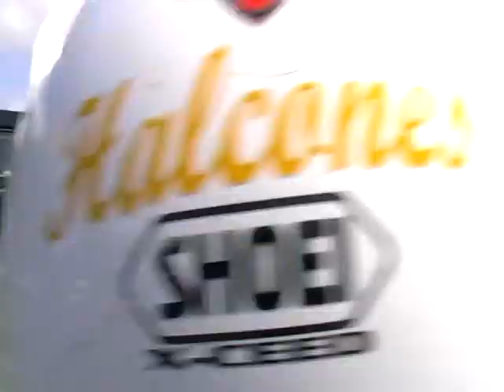Halcones de Catalunya en Mallorca.2ª.mpg